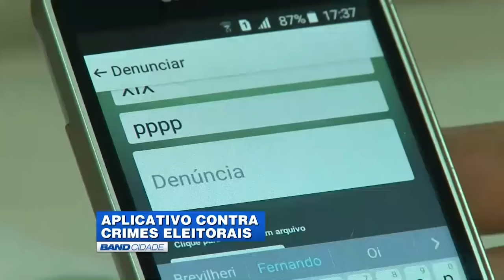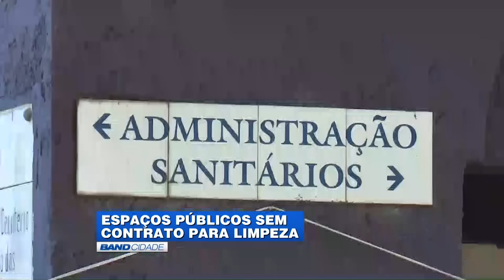(18/07/2016) Assista ao Band Cidade 2ª edição desta segunda-feira | TV BAND8